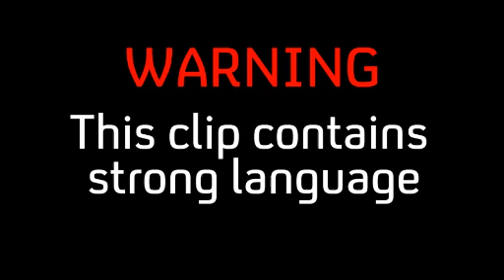Skins 5 - Episode 6: Get your shit together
Rich has got a promise for Alo. A very special promise. He needs to sort himself out and get off the farm.